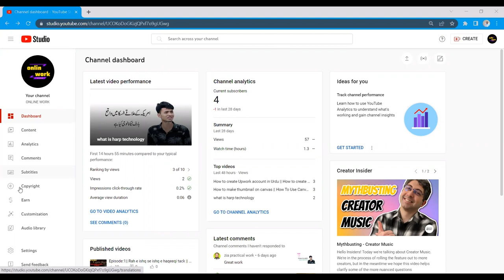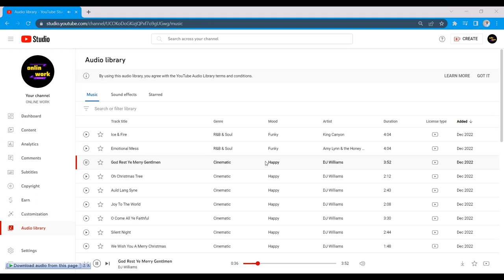Free downloads music in YouTube studio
YouTube offers a wide range of free music options that you can use for your personal or commercial projects. However, it's important to note that not all music on YouTube is free to use, so you need to make sure you are using music that is either in the public domain or has been licensed for free use.

Here are some options for finding free music on YouTube:

You can search by genre, mood, instrument, duration, and more.

You can search for Creative Commons music on YouTube by using the Advanced Search filters and selecting "Creative Commons" under the "Features" section.